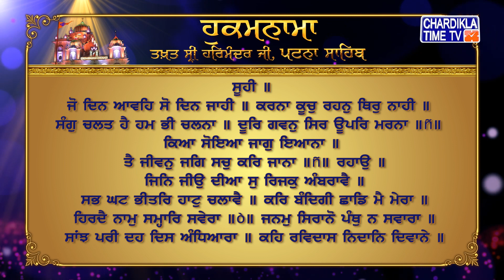Hukamnama | Patna Sahib | Takhat Sri Harmandir ji Patna Sahib | Chardikla Time Tv Gurbani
Hukamnama | Patna Sahib | Takhat Sri Harmandir ji Patna Sahib | 22 October 2023